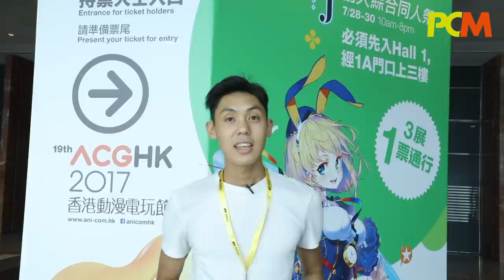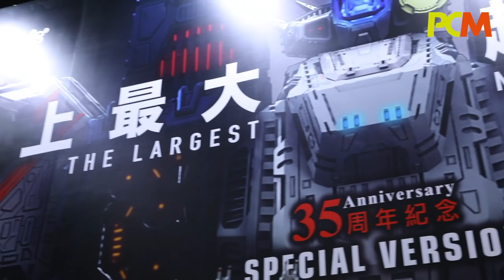2017 動漫節優先體驗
第 19 屆香港動漫電玩節由 7 月 28 至 8 月 1 日，一連五天將會在香港會議展覽中心舉行，各位動漫電玩迷一定不以錯過！《PCM》先就先帶大家看看會場有什麼重點攤位是大家不可以錯過的！